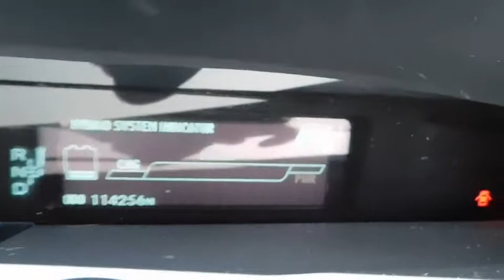2010 Toyota Prius Wilson, New Bern, Goldsboro, Greenville, Rocky Mount, NC BH22556A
2010 Toyota Prius
2010 Toyota Prius 5dr HB IV - Stock#: BH22556A - VIN#: JTDKN3DU4A1312844

FUEL EFFICIENT 48 MPG Hwy/51 MPG City! Blue Ribbon Metallic exterior and Bisque interior, IV trim. Clean. Heated Leather Seats, Bluetooth, Multi-CD Changer, Keyless Start, iPod/MP3 Input, Hybrid, Alloy Wheels, Satellite Radio, Premium Sound System, Kelley Blue Book Top 10 Green Car, In our hands, this new Prius returned an observed 42 mpg, four better than the latest Honda Insight. -CarAndDriver.com, Serviced here, Local Trade, Fully Inspected and Detailed. 4 Star Driver Front Crash Rating. SEE MORE! : Approx. Original Base Sticker Price: $26,600*. VEHICLE REVIEWS: Kelley Blue Book Top 10 Green Car. In our hands, this new Prius returned an observed 42 mpg, four better than the latest Honda Insight. -CarAndDriver.com. 4 Star Driver Front Crash Rating. 5 Star Driver Side Crash Rating. Great Gas Mileage: 51 MPG City. KEY FEATURES INCLUDE: Leather Seats, Heated Driver Seat, Hybrid, Premium Sound System, Satellite Radio, iPod/MP3 Input, Bluetooth, Multi-CD Changer, Aluminum Wheels, Keyless Start, Heated Seats, Heated Leather Seats Rear Spoiler, MP3 Player, Keyless Entry, Steering Wheel Controls, Child Safety Locks. Safety equipment includes Child Safety Locks, Electronic Stability Control, Brake Assist, 4-Wheel ABS, Tire Pressure Monitoring System, 4-Wheel Disc Brakes. Toyota IV with Blue Ribbon Metallic exterior and Bisque interior features a 4 Cylinder Engine with 98 HP at 5200 RPM*. Serviced here, Local Trade, Fully Inspected and Detailed. WHY BUY FROM US: One of the top Honda dealerships in Eastern, NC The price does not include tax, tag, dealer administration fee of 649.00 and dealer installed accessories. Pricing analysis performed on 8/7/2017. Horsepower calculations based on trim engine configuration. Fuel economy calculations based on original manufacturer data for trim engine configuration. Please confirm the accuracy of the included equipment by calling us prior to purchase.